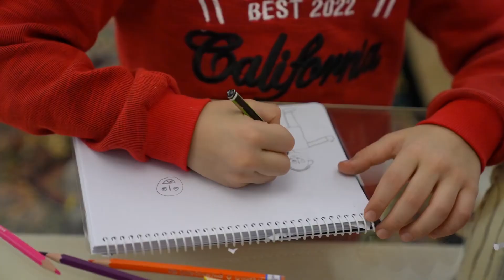Kẻ Nhắc Tuồng Audio Trọn Bộ - Chương 1 | Donato Carrisi Linh Dị Trinh Thám Phương Tây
Truyện: KẺ NHẮC TUỒNG Tập 1
Tác giả: Donato Carrisi
Thể loại: Linh Dị, Trinh Thám, Phương Tây